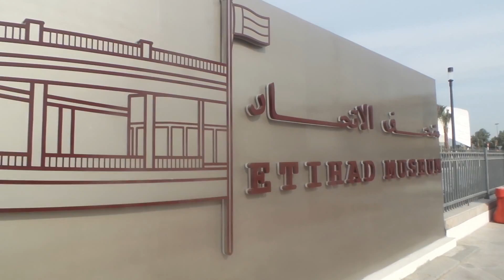JUMEIRAH | ETIHAD MUSEUM